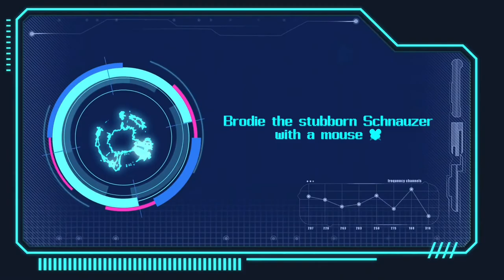Brodie The Stubborn Schnauzer | You're Not Getting My Mouse!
Brodie doing what Schnauzers do best, hunt mice.